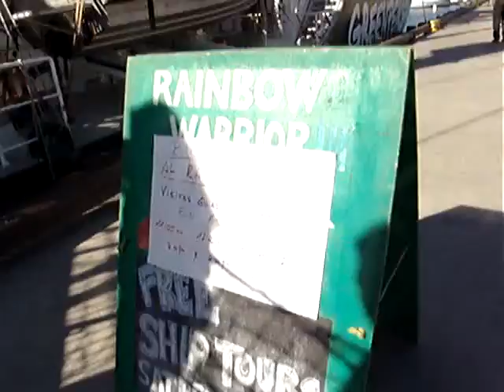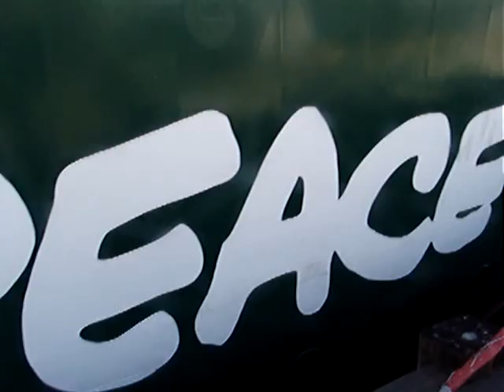saveOur "Oceans" ... RainbowWarrior ... Greenpeace openShip Tour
greenPeace rainbowWarrior open ship tour in San Diego, CA Usa

Find a way to draw the line to fallOut from Fukushima ... rightNow.

"Oceans" ...  Evanescence

131124outbacktrek